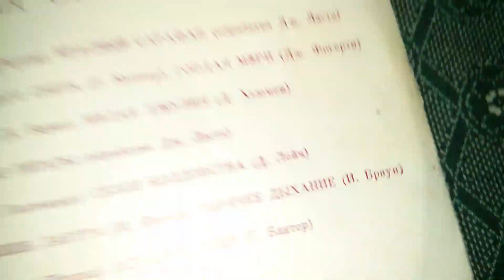Грампластинка Парад оркестров 1979